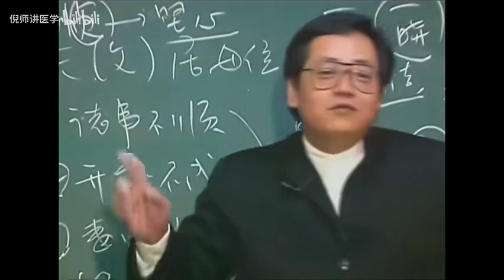倪师：把人做好，就可以改运